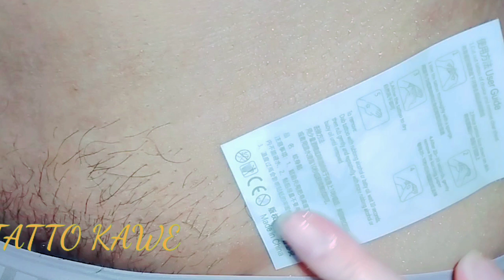TATTO TEMPORARY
Tatto temporary tatto megic tatto artis cantik